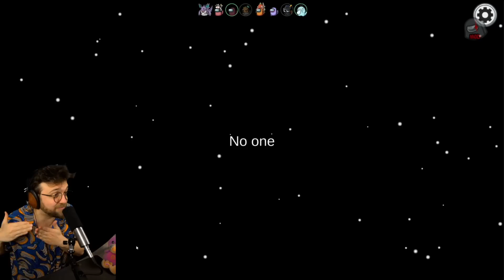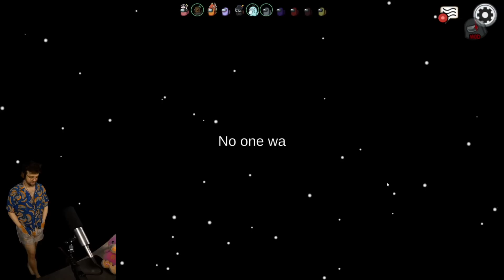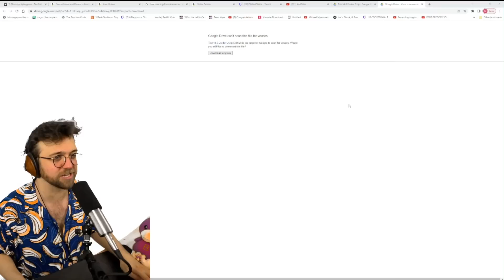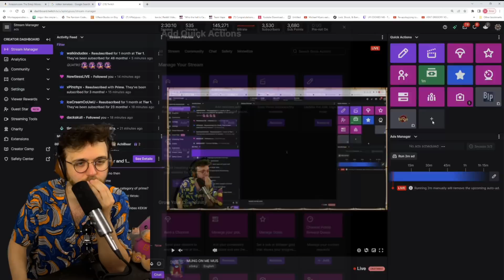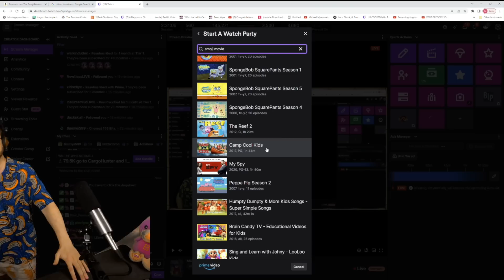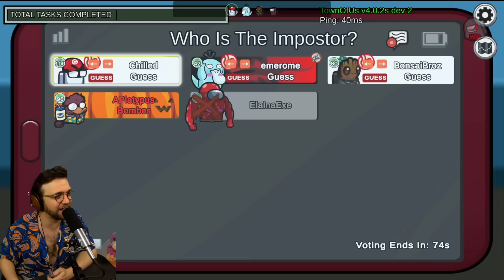I KILLED CHILLED TO SILENCE HIM!? | Among Us x Town of Salem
➤ Social

➤ Timestamps
0:00 - Intro
1:11 - Janitor
10:29 - Arsonist
19:51 - Amnesiac
23:33 - Veteran
30:50 - Veteran 2
34:56 - Spy
38:35 - Miner
47:06 - Bomber